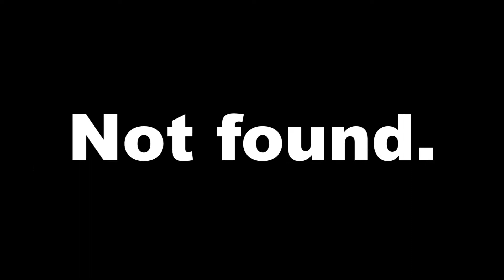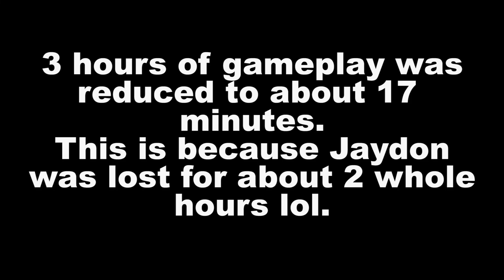I'M SO LOST IN THIS GAME!! Five Nights at Freddy's: Security Breach (Part 3)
Sorry for the wait everyone! Here's part 3 of my journey through security breach! and lemme just say this playthrough in particular was long and painful, the recording lasted over 3 hours! And please leave me new game suggestions to try out, I want to go somewhere with this! Until next time!